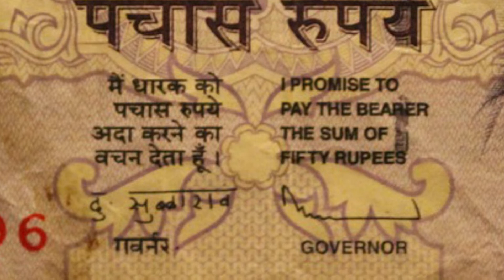EP 30 | નોટ પર આ કેમ લખેલું હોઈ છે ?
Hello Family,

Welcome to EPISODE Of facts - A video series where I Try To share some very interesting facts about Fields around Us. These facts are so rare that you will get amazed. I hope you like the video. ♥

Socially Connect On

Thanks and LOVE